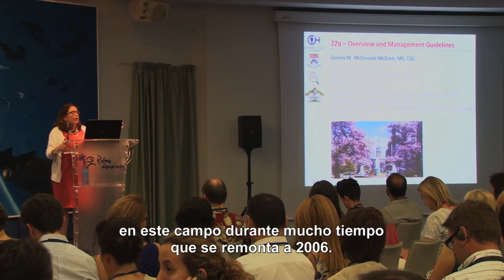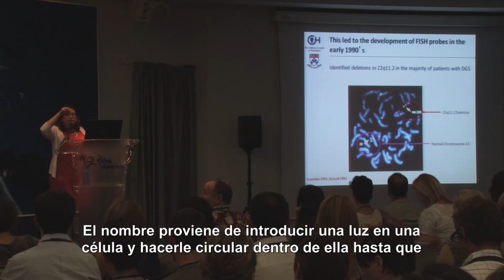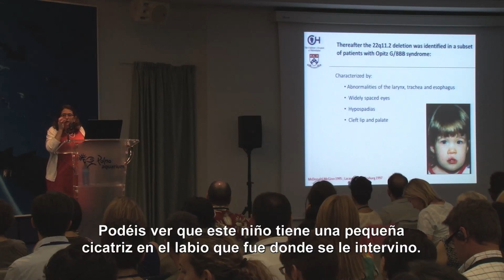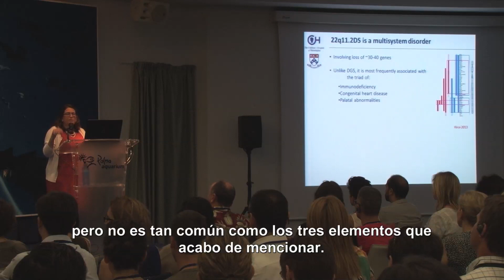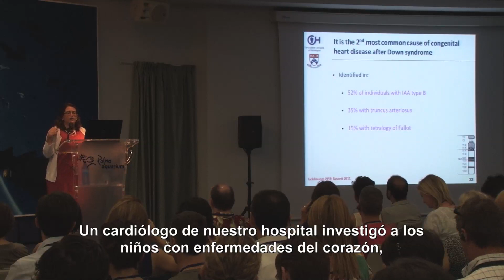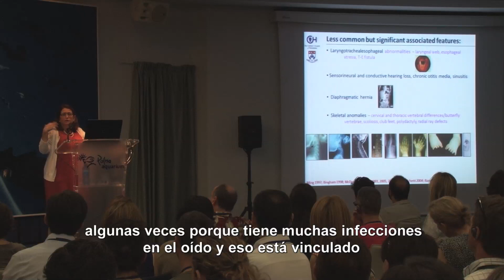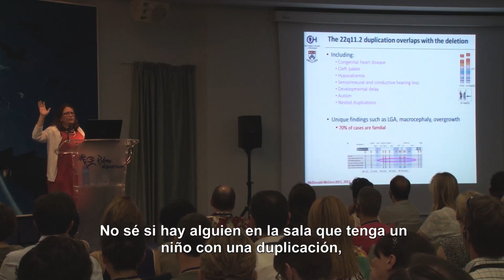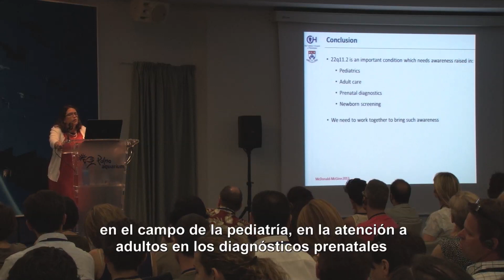Donna McDonald McGinn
The 9Th Biennal International 22q11.2 Deletion Syndrome meeting